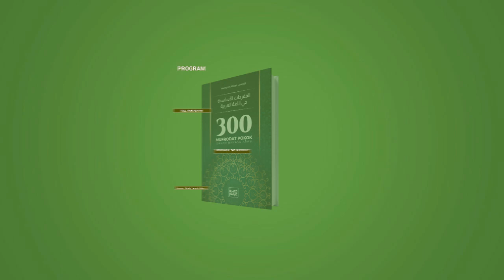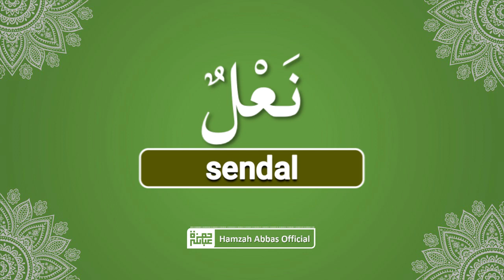Mufrodat Hari Kesembilan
Media Bahasa Arab & Ilmu Syar'i